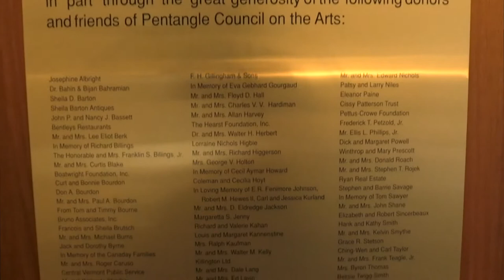Town Hall Rejuvenation Project- Keeping History